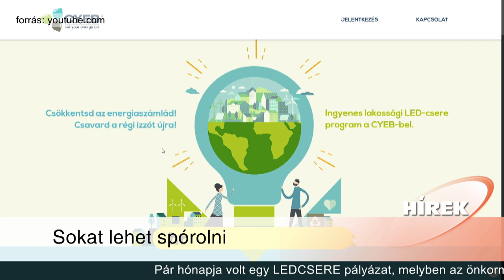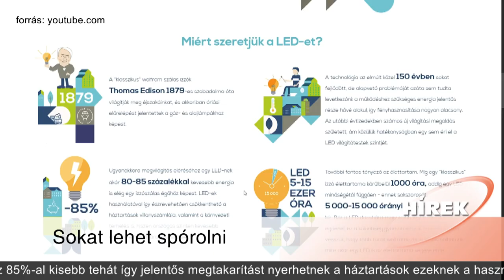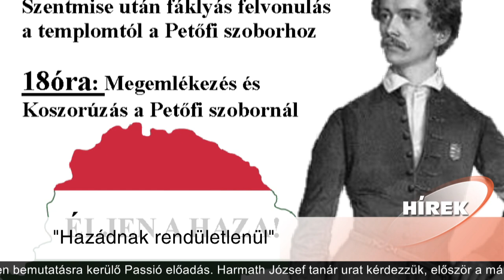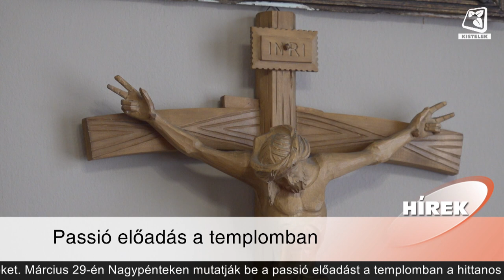Híradó 2024. 03.08.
Tartalom:

Március harmadikán tartották a tavasz első vásárát. Ez az egyik legnagyobb vásár az évben, az önkormányat bő egy éve vette át az üzemeltetést. A tapasztalatokról és a vásár szabályairól Kácsor Péter szervezőt kérdeztük.

Március hatodikán tartották az energiatakarékosság világnapját. Stúdiónkban Gyenes Zsolt beszélt a takarékoskodás lehetőségeiről, és részleteket tudhatnak meg a LED izzócsere programról is.

Március 15-én ünnepi szentmisével, fáklyás felvonulással és koszorúzással egybekötött megemlékezéssel várják a résztvevőket a templomba, majd a Petőfi szoborhoz. Harmat József hitoktatót erről és a március 29-én bemutatásra kerülő Passió előadásról kérdeztük.

Április 22 és 26 között kell az ovisokat, bölcsődéseket beiratni a körzet szerinti intézménybe. A beiratkozás részleteiről Sejben József főigazgató oszt meg hasznos információkat.

Ingyenes ruhaosztást szervezett a Szociális Központ és Gyermekjóléti Szolgálat. Csütörtökön 9-12 óra között várták a rászorulókat, érdeklődőket a szolgálat munkatársai.